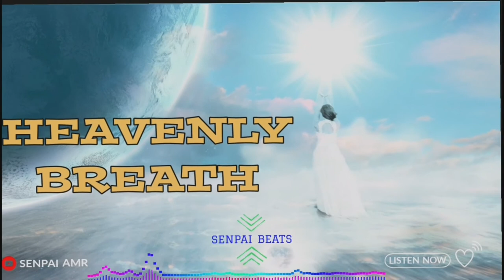HEAVENLY BREATH 》SENPAI AMR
Senpai AMR

 ⚠️𝖄𝖔𝖚’𝖗𝖊 𝖋𝖗𝖊𝖊 𝖙𝖔 𝖚𝖘𝖊 𝖙𝖍𝖎𝖘 𝖘𝖔𝖓𝖌 𝖎𝖓 𝖆𝖓𝖞 𝖔𝖋 𝖞𝖔𝖚𝖗 𝖄𝖔𝖚𝕿𝖚𝖇𝖊 𝖛𝖎𝖉𝖊𝖔